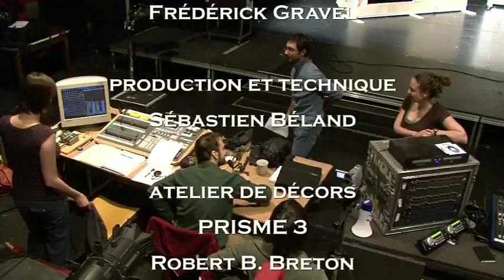PRISME 3 THÉÂTRE DE LA PIRE ESPÈCE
Enregistré à Montréal le 20 février 2009

Francis Monty

assistance
Manon Claveau

direction artistique
Francis Monty
Olivier Ducas

Dramaturgie
Francis Monty
Marc Mauduit
Mathieu Gosselin

les comédien(nes)
Marcelle Hudon
Mathieu Gosselin
Marc Mauduit
Denys Lefebvre
Anne-Marie Levasseur
Céline Brassard
Alexandre Leroux

décors
Jonas Veroff-Bouchard

costumes et accessoires
Julie-Vallée Léger

compositeur et bruitiste
Nicolas Letarte

éclairages
Martin Sirois

conseiller chorégraphique
Frédérick Gravel

production et technique
Sébastien Béland

Atelier de décors
PRISME 3
Robert B. Breton
Martin Ferland

des Conseils des arts du Canada
Conseil des arts et des lettres du Québec
Conseils des Arts de Montréal

Une production
de la PIRE ESPÈCE

dans lunivers ...

MMIX